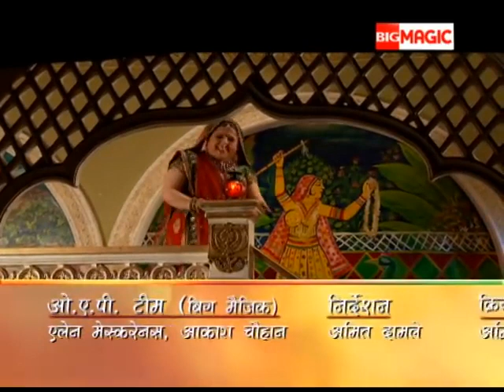Nalayak Beta | Akbar Birbal | Old Episodes | Entertainment TV